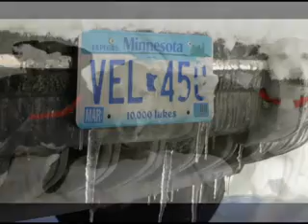A New Beginning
Starting over after a divorce and move.